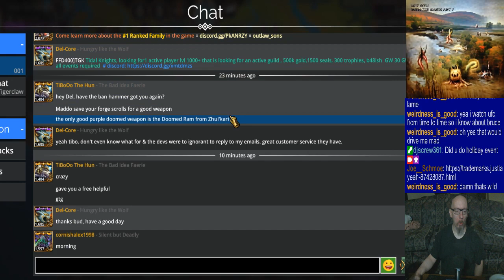Joe's Gems of War Stream, 2/6/2024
0:00 - Good sleep & a bum calf
4:11 - PvP until reset
55:40 - Preliminaries and dailies
1:39:18 - Faction Assault
3:16:54 - (Old-school) PvP
3:36:50 - Big battle!
4:19:10 - Final battle!
4:25:33 - Closing